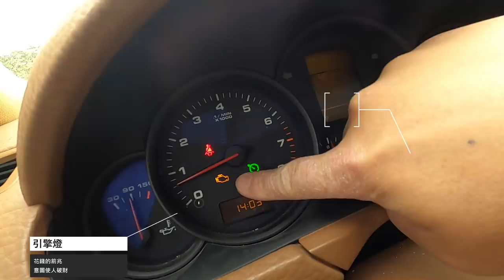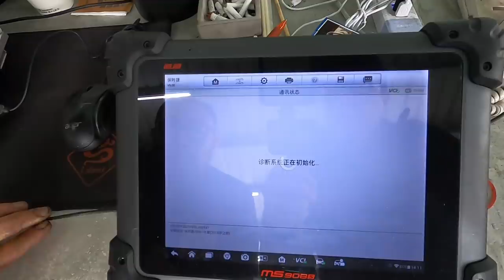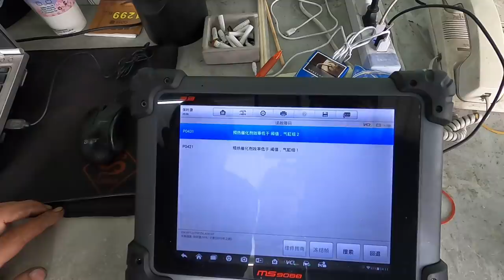【小施VLOG EP16】保時捷凱燕第一次保養能否讓小施脫褲子?保養零件價格分享~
跟大家分享第一次保養的花費~

長期追蹤下去啦~